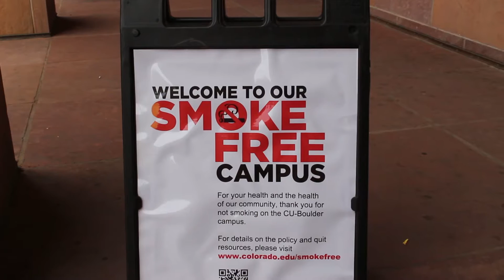4/20 Campus Open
CU Boulder will remain open this year for 4/20 with alternative events. Arely Mora has the story.